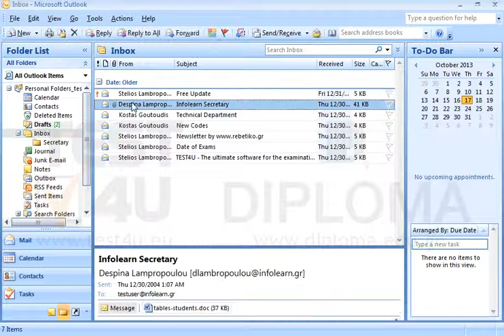Move the email with subject Infolearn Secretary from your Inbox into the Secretary subfolder.